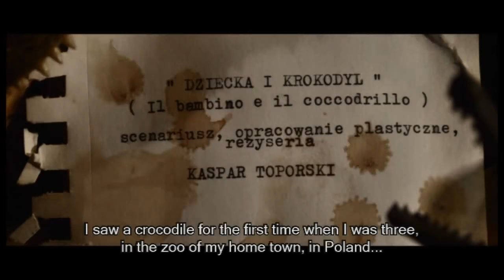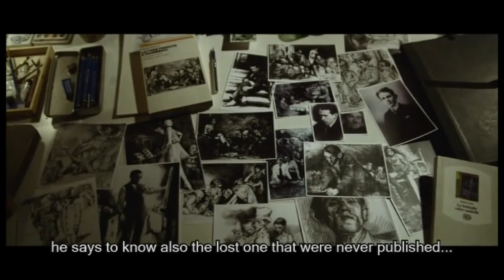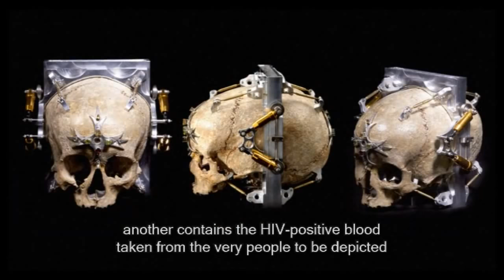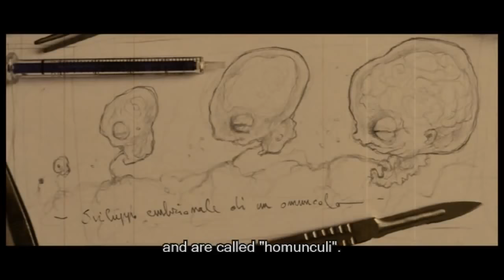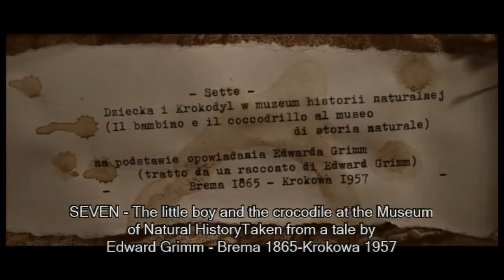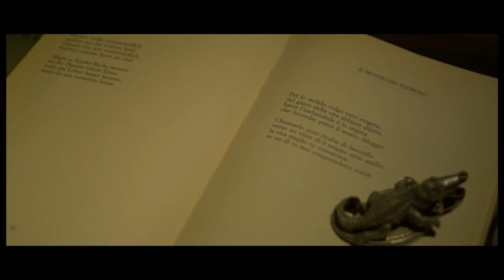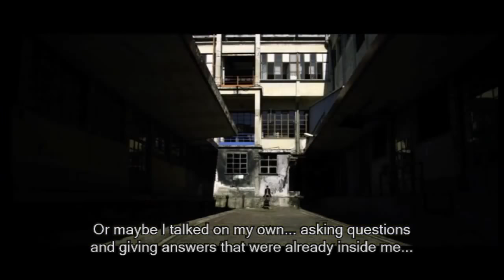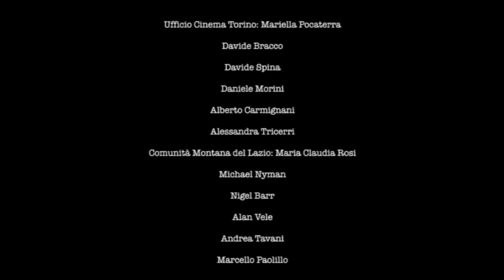KROKODYLE di Stefano Bessoni (2011)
Stefano Bessoni

Prodotto da
INTERZONE VISIONS
e
LEONARDO CRUCIANO WORKSHOP
in collaborazione con
FILM COMMISSION TORINO PIEMONTE
della città di Torino

con
Kaspar Toporski – Lorenzo Pedrotti
Helix – Jun Ichikawa
Schulz – Franco Pistoni
Bertolt Kleist – Francesco Martino
Theophilus – Orfeo Orlando

Stefano Bessoni
Prodotto da
Stefano Bessoni
Ivan Cenzi
Christian Favale
Francesco Rizzi
Leonardo Cruciano
Fotografia
Ugo Lo Pinto
Scenografia
Briseide Siciliano
Costumi
Alessandra Torella
Prosthetics & special art effects
LEONARDO CRUCIANO WORKSHOP
sfx supervisor
Leonardo Cruciano
Animatronic Supervisor
Terence "Doc" Popolo Rubbio
Effetti digitali
WONDERLAB
Digital sfx supervisor
Bruno Albi Marini
Aiuto regia
Silvia Chicoli
Trucco
Gianna Di Pasquale
Ideazione e coreografia
delle bambole viventi
Vincenzo Schino
Musiche
Za Bùm
Fotografie
Andres Serrano, Patrick Budenz, Wayne Martin Belger
(Su gentile concessione degli autori)
Disegni e animazioni
Stefano Bessoni